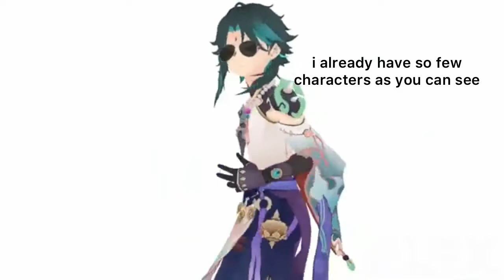Dumb Things I Do for primogems (read: xiao) | Genshin Impact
havent been uploading because too busy farming for xiao :/